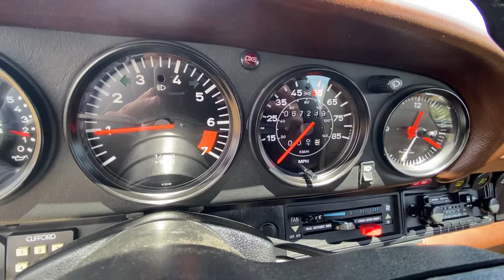1982 Porsche 911SC Start Up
1982 Porsche 911SC Start Up @mohrimports